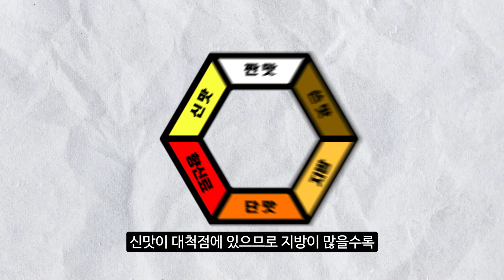음식과 와인 "궁합"을 알려드립니다!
오늘은 와인을 음식과 함께할 때
알아두면 좋은 페어링 꿀팁을
알려드리려고 합니다!

이번 영상도 재미있게
시청해주시고
감사합니다!

00:00~00:10 인트로
00:10~01:57 오늘의 주제!
01:57~02:13 오늘의 준비물!
02:13~03:15 레드 와인의 맛!
03:15~04:29 화이트 와인, 로제 와인, 스파클링 와인의 맛!
04:30~07:29 와인이 음식보다 신 맛이 더 강해야한다!
07:29~08:50 와인이 음식보다 단 맛이 더 있어야한다!
08:51~09:15 예고편

🎵 Track Info:
Title: Campfire by Roa
Title: Looking Back by Declan DP
Title: Retro 80's Funky Jazz Hop by Sudance Remix